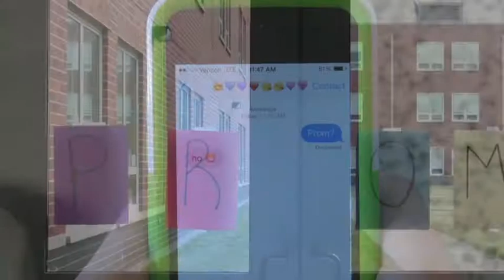How to Ask a Girl to Prom 2014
This movie was made by TV Broadcasting/Media students for their  8th grade winter project 2014